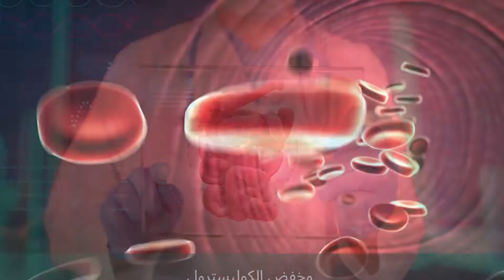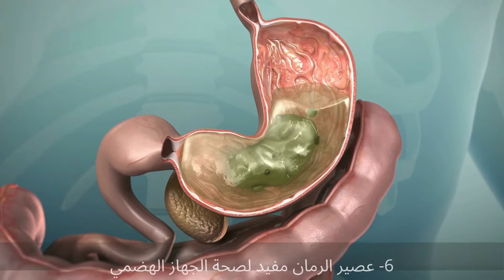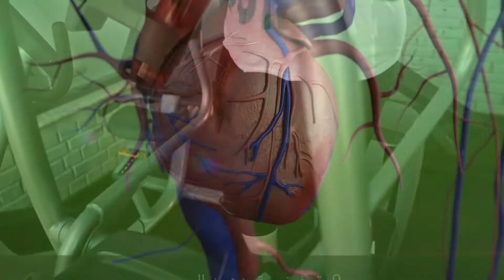فوائد الرمان للجنس وأهميته في زيادة الخصوبة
يُعتبر الرمان من أكثر أنواع الفاكهة المفضلة للعديد، ويقدم الكثير من الفوائد الصحية المختلفة للجسم، لكن ماذا عن الحياة الجنسية؟ هل يمكن أن تساعد هذه الثمرة بشكل ما في تعزيزها أو تحسنيها؟ تعرفوا معنا من الفقرات التالية على أبرز فوائد الرمان للجنس بشكل عام، وفوائده للرجال والنساء، وكيف يمكن أن يساعد كوب من عصير الرمان في تحسين الحياة بين الشريكين، ومعلومات أخرى مثيرة.